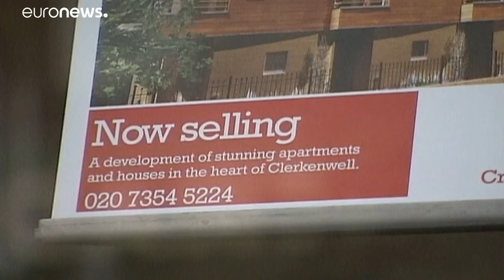Brexit: Governo de May alertado para o pior dos cenários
Governador do Banco de Inglaterra alerta para cenário catastrófico após o Brexit, mas realça que os bancos terão capacidade para resistir. …